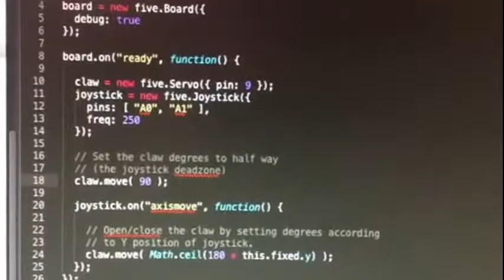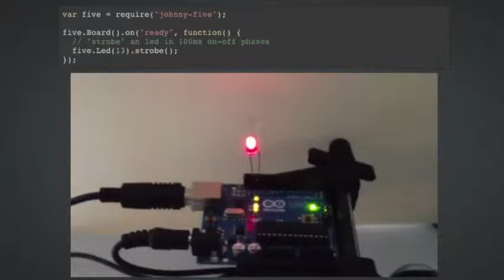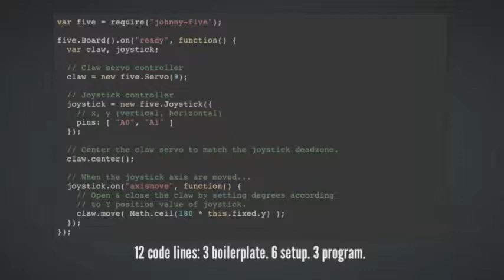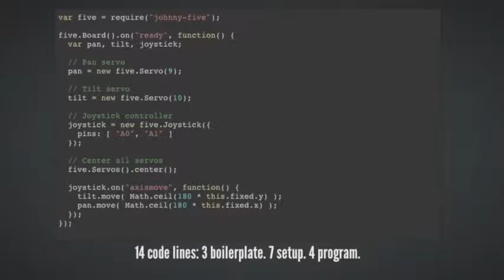Johnny-Five: Montage of Progress, 1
Johnny-Five is an open-source Javascript Arduino programming framework that runs on the Node.js platform. Built on top of node-serialport, using the Firmata communication protocol (node-firmata), Johnny-Five provides a high-level API for programming hardware based applications. During the development of Johnny-Five, I've kept a running collection of video demonstrations, a selection of which are linked to from the github repo Additionally, I spoke at this years NodeConf and gave a live demonstration of a robot capable of navigating obstacles—programmed completely in JavaScript. . In late July, I even proposed to my girlfriend with the help of a robot that I programmed with the Johnny-Five API. This past week, I reached a milestone where I programmed a biped to walk freely (video and code).